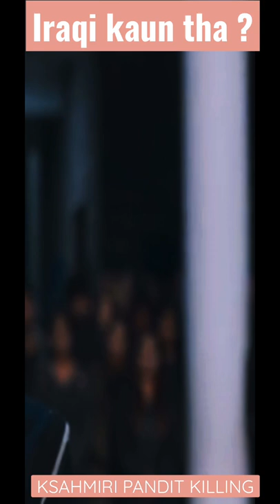Araqi kaun tha? | killings in kashmir | Kashmir files | EEDIOT